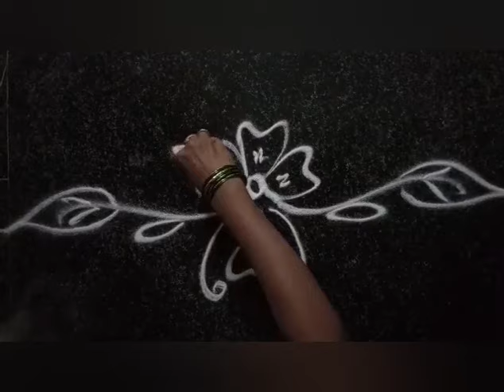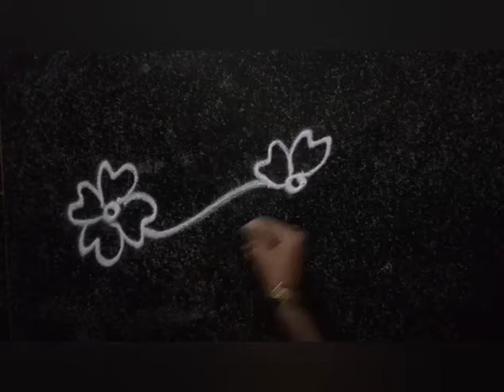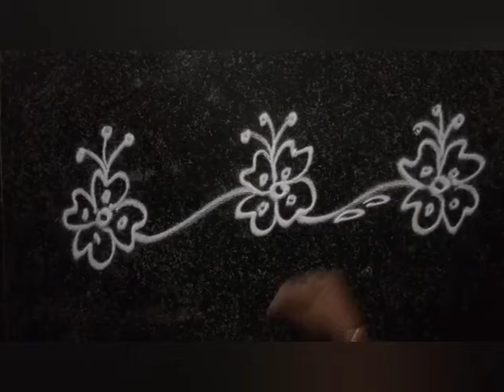Side borders beautiful flowers gadapa muggulu/ kolam/rangoli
Borders can make rangoli/ muggulu/kollam more attractive. Borders play effective role in decorating rangoli/ muggu/ kollam.

Also Can be used before tulasi kota & gadapa.
Rangoli is an art form, originating in the Indian subcontinent, in which patterns are created on the floor or the ground using materials such as colored rice, dry flour, colored sand or flower petals. It is usually made during Diwali or Tihar, Onam, Pongal and other Hindu festivals in the Indian subcontinent. Designs are passed from one generation to the next, keeping both the art form and the tradition alive.

The purpose of rangoli is to feel strength, generosity, and it is thought to bring good luck. Design depictions may also vary as they reflect traditions, folklore, and practices that are unique to each area. It is traditionally done by girls or women. Generally, this practice is showcased during occasions such as festivals, auspicious observances, marriage celebrations and other similar milestones and gatherings.

Rangoli designs can be simple geometric shapes, deity impressions, or flower and petal shapes (appropriate for the given celebrations), but they can also be very elaborate designs crafted by numerous people. The base material is usually dry or wet powdered rice or dry flour, to which sindooram (vermilion), pasupu (turmeric) and other natural colours can be added. Chemical colors are a modern variation. Other materials include red brick powder and even flowers and petals, as in the case of flower rangolis
From Sanskrit word "रङ्ग" which means color. Rangoli is derived from the Sanskrit word ‘rangavalli’.

The various names for this art form and similar practices include muggu (ముగ్గు) in Andhra Pradesh and Telangana, rangoli/rangole (ರಂಗೋಲಿ/ರಂಗೋಲೆ) in Karnataka, kolam (கோலம்) in Tamil Nadu, mandana/mandas (माँडना) in Rajasthan, chowkpurana (छोवकपुराणा) in Chhattisgarh, alpana/alpona (আল্পনা) in West Bengal, muruja/marje (मूर्जा) or jhoti (झोटी) or chita (चिता) in Odisha, haripan/aripan (आरिपना) in Bihar, chowkpujan (चौकपूजन) in Uttar Pradesh, chowk poorana in Punjab, pookkalam (പൂക്കളം) in Kerala,Rangoli/ sanskarbharti/bharti in Maharashtra, saathiya/gahuli in Gujarat, and aipan/eipan (ऐपण) in Uttarakhand.